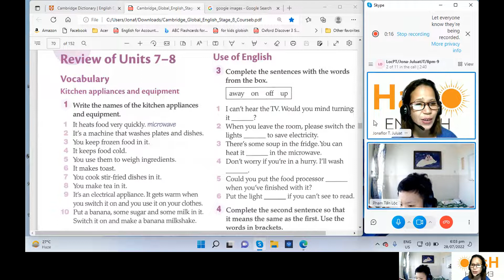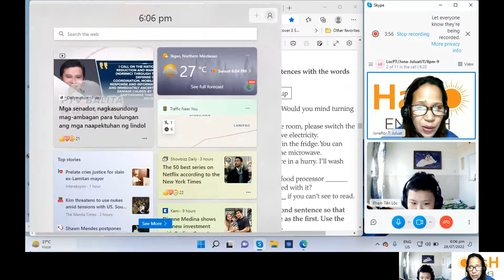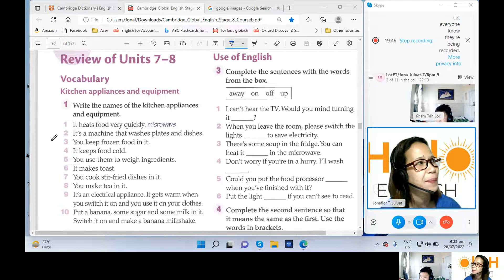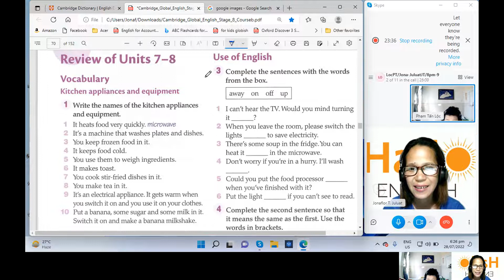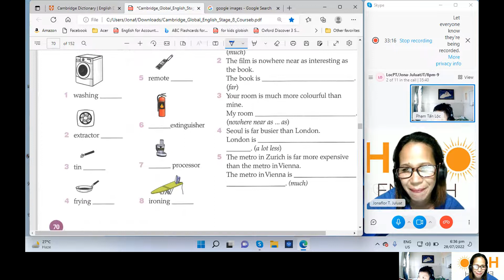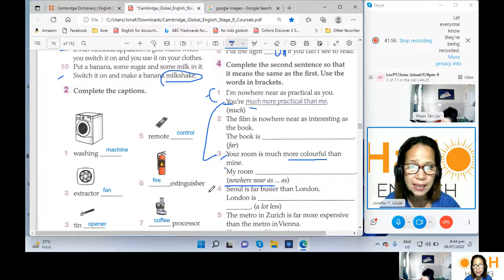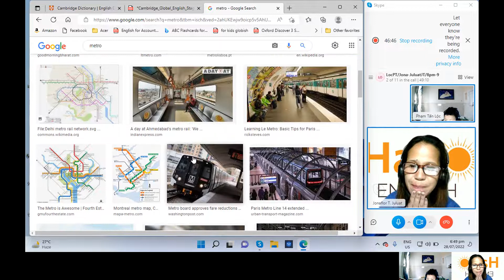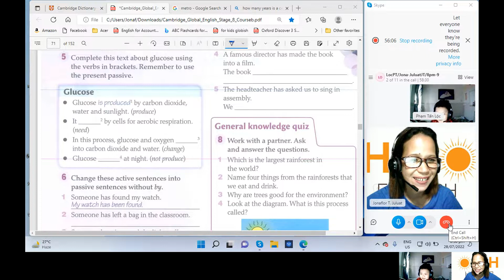LocPT-JuluatJT Cambridge Global English Unit 8 page 70 July 28,2022